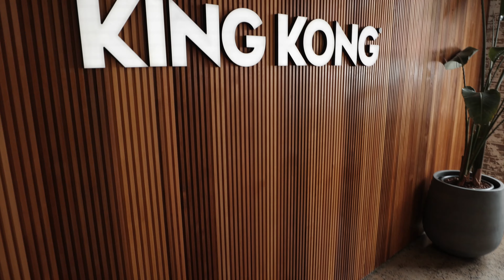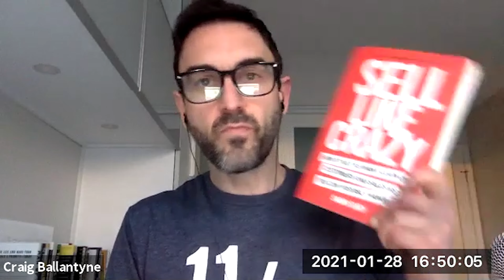How To Sell Like Crazy - Sabri Suby Full Interview On Craig Ballantyne Podcast Early To Rise Radio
Hope you enjoyed this video. We’re dropping a video on YouTube every other day.